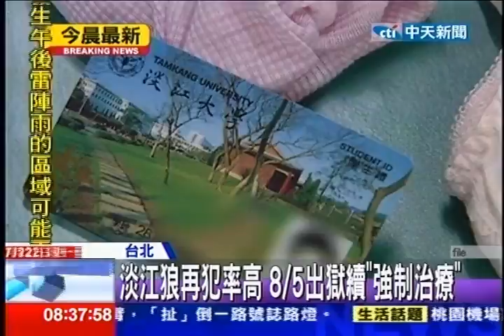中天新聞》淡江狼再犯率高 8/5出獄續「強制治療」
中天新聞》曾經讓淡江大學女生聞之色變的「淡江之狼」曾樹城下月將刑滿出獄，不過北監對他評估結果仍認為有再犯之虞，有繼續治療的必要，士林地院已裁定在執行完畢後應再強制治療，直到再犯危險顯著降低為止。